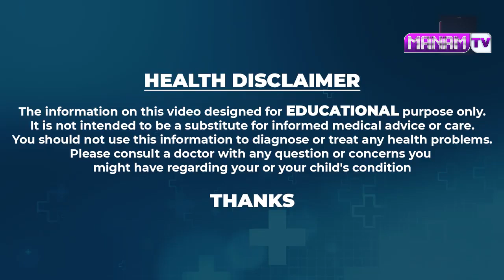Natural Home Remedies to Prevent from Your Hair Loss Permanently | Hair Loss Sierum | Subba Lakshmi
Watch ►Natural Home Remedies to Prevent from Your Hair Loss Permanently | Hair Loss Sierum | Subba Lakshmi